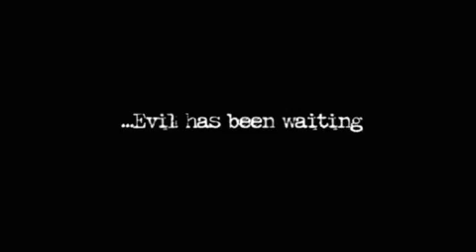Disturbance Teaser Trailer (2010) HD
Teaser Trailer for Disturbance (2010)